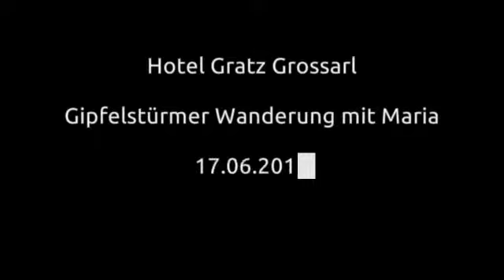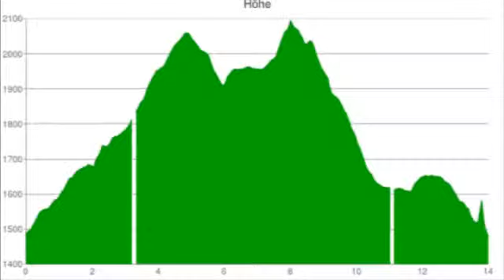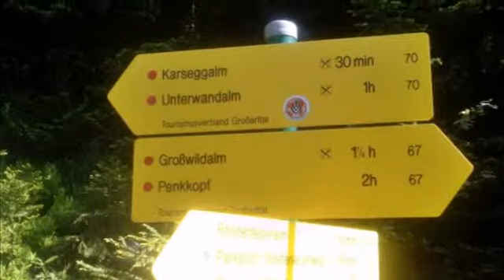Hotel Gratz Grossarl - Gipfelstürmer Wanderung - 17.06.2013 - Breiteneben-Alm - Kitzstein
Bei wunderschönem Sommerwetter machen wir eine anspruchsvolle Tour; erst von der Breitenebenalm durch den Wald bis zur Großwildalm (nicht bewirtschaftet), kurze Rast, dann geht es weiter zum Penkkopf, wieder Pause, dann Weitermarsch zum Kitzstein, herrlicher Ausblick. Anschließend über einen nicht markierten, alten Jägersteig. Abstieg bis zur Unterwandalm. Gemütliche, wohlverdiente Einkehr. Nachher Weitermarsch über die noch geschlossene Karseggalm wieder zurück bis zur Breitenebenalm.